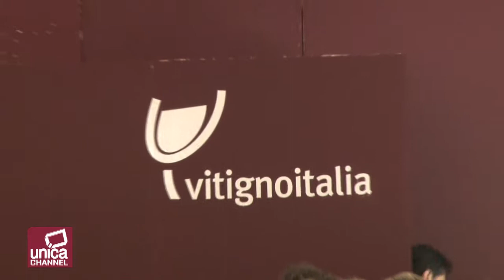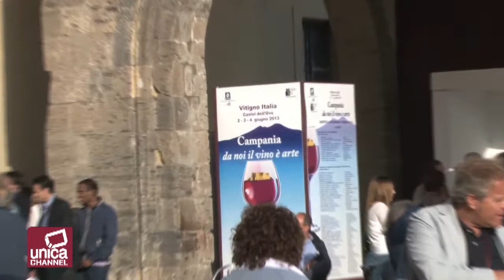Vitigno Italia, a Napoli il salone del vino italiano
Al via la nona edizione di Vitigno Italia, il Salone dei vini e dei territori vitivinicoli italiani. Nella suggestiva cornice di Castel Dell'Ovo a Napoli,   200 aziende hanno esposto le migliori produzioni italiane con degustazioni libere e guidate che hanno coinvolto i numerosi visitatori appassionati del buon bere. Quest'anno Vitigno  Italia ha aperto ai grandi marchi della gastronomia con il Pastificio DI Martino di Gragnano ed il suo Pasta Bar, ed i migliori formaggi e salumi nazionali. Tradizionale invece l'abbinamento del vino e dei distillati con il sigaro italiano. Diverse ed interessanti le verticali sui prodotti tra le quali segnaliamo la degustazione guidata dei prodotti del Vesuvio, con i vini delle Cantine Olivella ed i Boccaccielli dello chef contadino Pietro Parisi!  Tutto questo è Vitigno Italia, un sapiente mix di vini e prodotti ed un grande evento per la città di Napoli